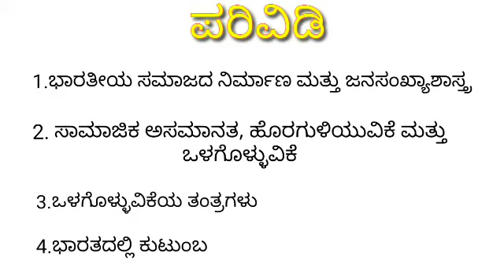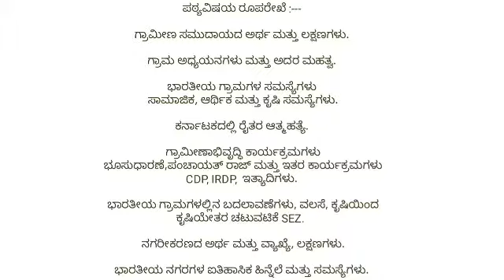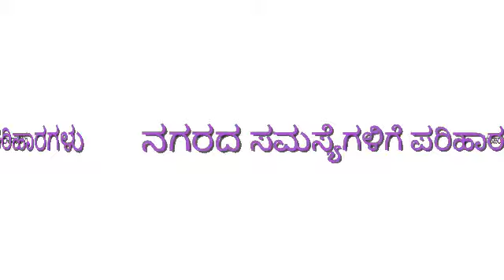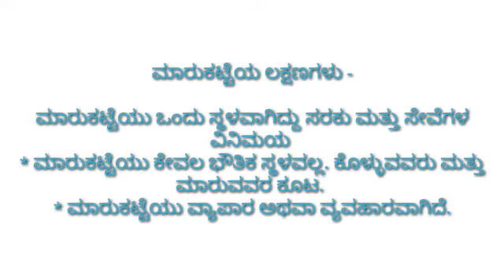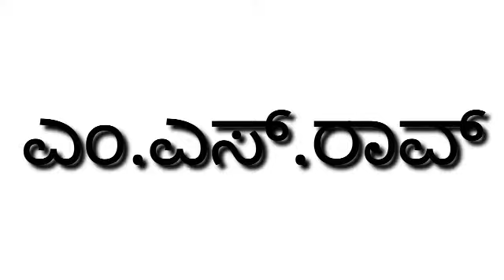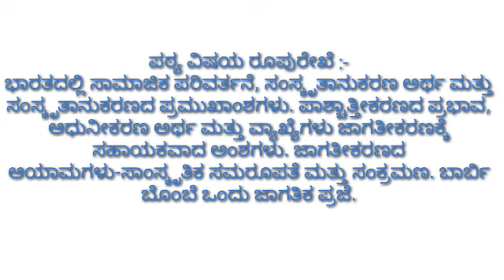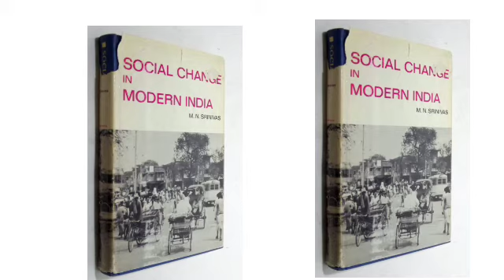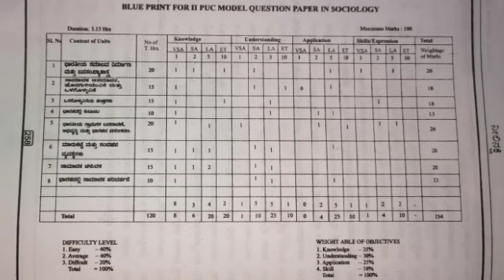Brief introduction of 2nd pu sociology text book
By Ravikumar s.maski